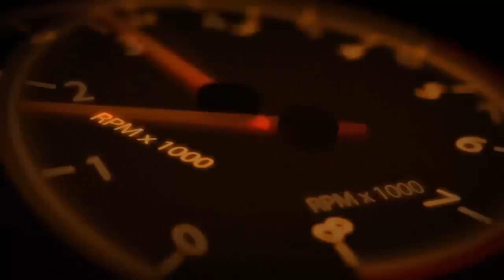Keramos9H QuartZ | น้ำยาเคลือบแก้ว | สอนเคลือบแก้ว | ขายแฟรนไชส์ 【 Ucarwash TV 】